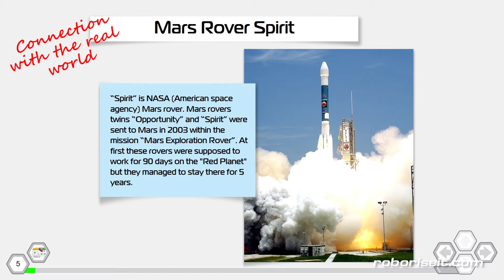Meet the Spirit EV3 robot!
It finish Mars mission and back to Earth for been the star in classrooms. Its name is Spirit. Connect your phone and start the exploration of strange surface!
This is Mindstorms EV3 robot from ROBORISEit XtremeEngineering course.
The Xtreme Engineering course introduces the pearls of the world of engineering, such as robots, off-roaders, sports machines! During the classes, students will be able to build full-featured models, learn and test in practice the work of each unique mechanism and train their robot operating skills in exciting group competitions.